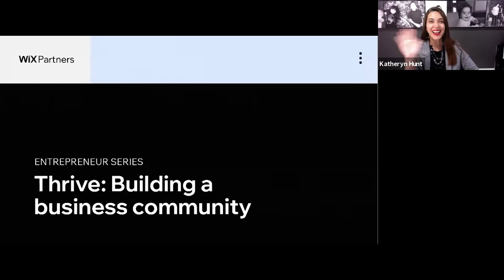Thrive: Building a business community | Entrepreneur Series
Founder and CEO of GROW, dynamic speaker and 23-year sales veteran, Katheryn Hunt, will discuss the importance of creating a community for your business and how it can triple your revenue. This conversation will be moderated by Brett Haralson, Head of the Partner Community.

Take the next step and learn how to build a brand community for your business: